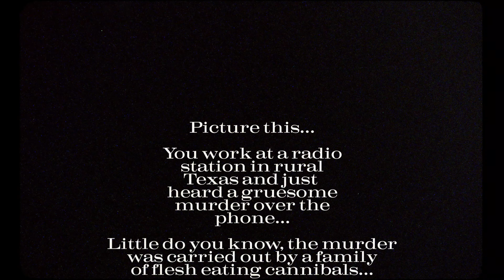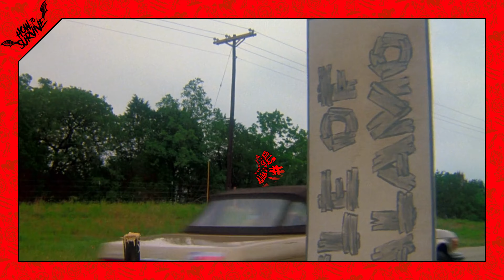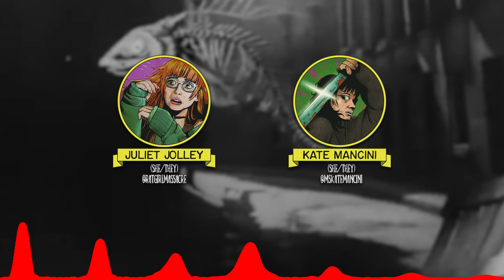How to Survive THE TEXAS CHAINSAW MASSACRE 2 (1986)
You've survived this encounter with Leatherface in the TexasChainsawMassacre 2, but will you survive an encounter with the mischievous Killer Klowns from outer space? Watch How to Survive KILLER KLOWNS FROM OUTER SPACE (1988) ▶️

Good evening, psychos and scream queens! Buckle up as we take a wild ride into the deep, dark heart of Texas in this sequel that's more deranged than a chainsaw juggling act - TexasChainsaw Massacre 2! In this terrifying follow-up, we're back to square one, but this time, it's not just about survival. Leatherface and his cannibalistic clan are back, carving up chaos and serving up scares with their signature brand of southern hospitality. Can you outrun the buzz of Leatherface's chainsaw, or will you end up the main course at the Sawyer family's grisly barbecue? Can you outwit the madness and make it out of Texas in one piece? Join us in tonight's bone-chilling episode of How to Survive -- a show about making it out of your favorite horror movies without getting brutally murdered.

All movie footage in this video is NOT an infringement on copyright

0:00 Encounter With Leatherface and his Family
0:43 Introductions and Thoughts on The Texas Chainsaw Massacre 2
3:15 The Story
4:15 The Kills
4:40 Kills #1-2
6:08 Kill #3
7:45 Kill #4
10:14 Most Survivable
10:29 Least Survivable
10:55 Average Survivability
11:24 How to Survive
13:55 Outro

Enter if you dare! Welcome to This Is Really Creepy, your source for everything that goes bump in the night. Let our queer horror hostesses (with the mostesses), Juliet Jolley (she/they) and Kate Mancini (she/her), be your guides through the dark and sinister world of horror. From deep dives into frightening films and games, to the macabre and the unknown, this is the ultimate destination for all things creepy and scary...

Want to grow your YouTube channel and help us out in the process? for more details